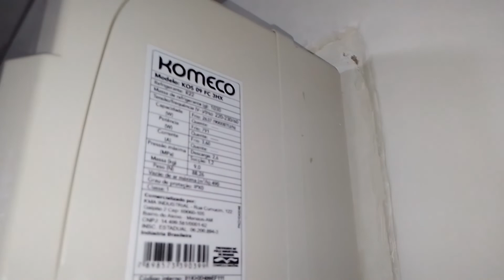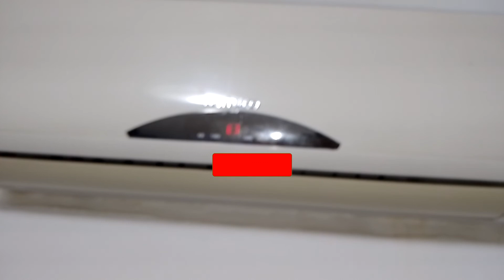Erro E3 no Split Komeco 9.000btus como resolver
Erro E3 no Split Komeco 9.000btus como resolver, simples, objetivo e direto.